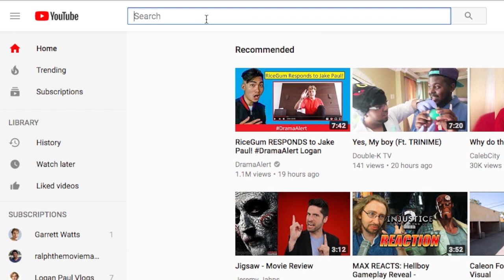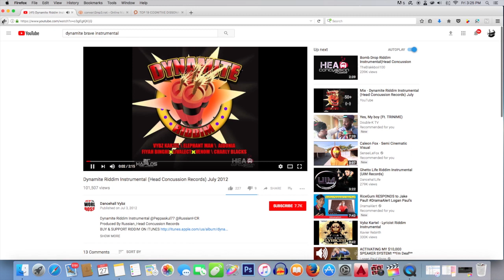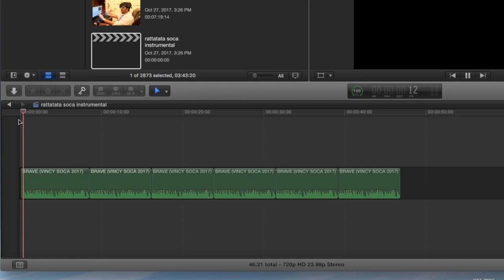How to make a Soca song (Rachet)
Songs used